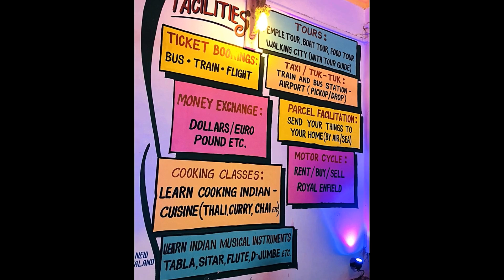LA VACA INDIA HOSTEL || HOSTEL FOR BACKPACKERS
La Vaca Hostel is all about a whole new dimension of a new invention, social travel accommodation and public spaces for all the age group. Our vision is to lead the way in a new generation of hostels. Our hostel design and event-driven hostels which is stylish, contemporary, central, social, and safe.

Our mission is to provide cool, affordable accommodation in India. Our goal is to excite the sense and be innovative with a wide-ranging, concept and thematic appearance. We collaborate with technology and culture all values about being stylish, social and safe.

"La Vaca" is a Spanish name which means “the cow”.
La Vaca started out in 2018 as a three Backpackers partnership in Varanasi the holy capital of India. Three backpackers united somewhere and decided a theme, “La Vaca, where you live your Life ”.